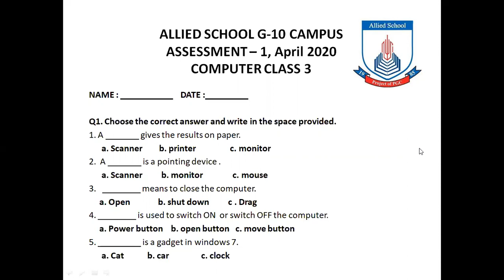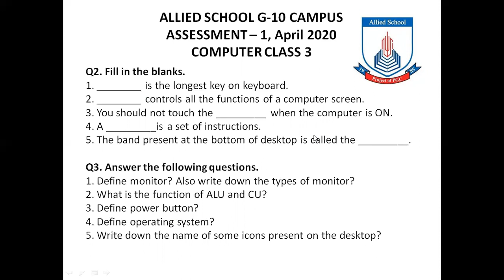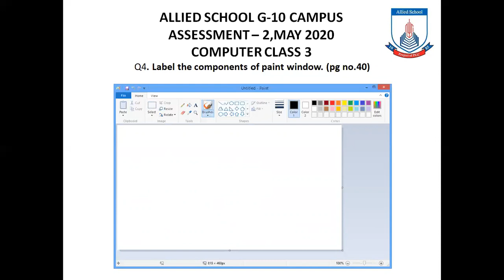CLASS 3 Computer APRIL and MAY Assesment